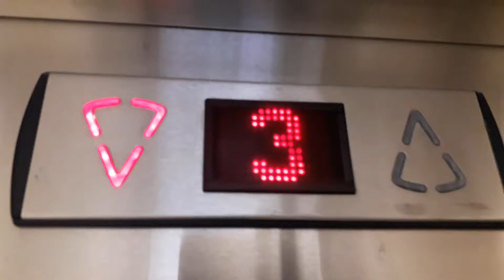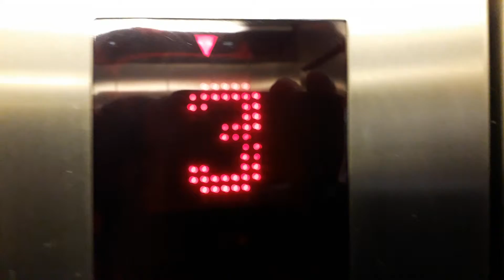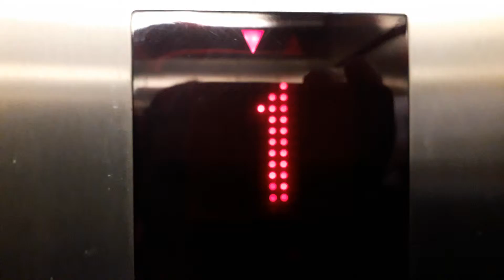2002 KONE Sigma Lifts @ The Eastgate Shopping Centre in Inverness (Awful Weather)